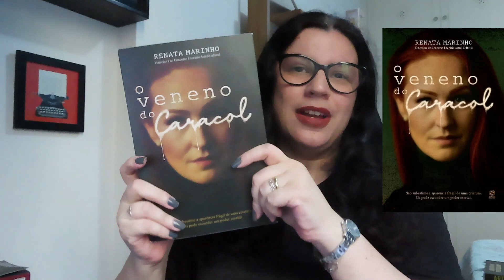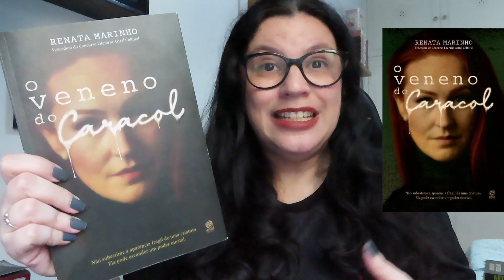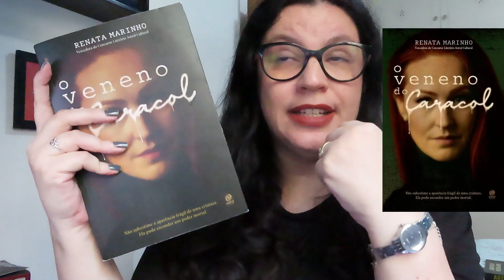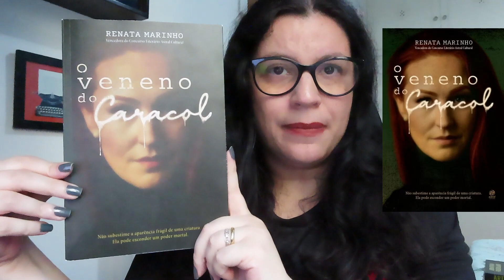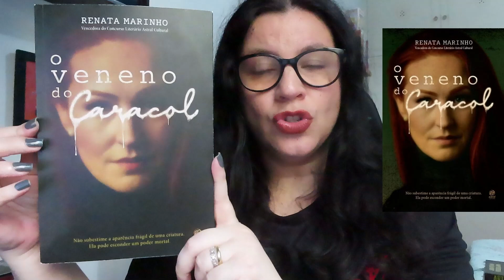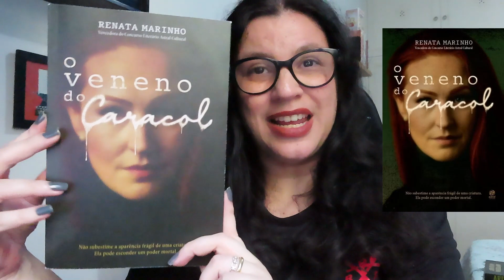O veneno do caracol 📗 🐌 Vem saber porque O VEREDITO é muito positivo! 🐌📗De Renata Marinho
Compre seu exemplar na Amazon

📗O veneno do caracol Capa comum – 9 outubro 2023
por Renata Marinho (Autor)
Editora ‏ : ‎ Astral Cultural; Capa interna com cor edição (9 outubro 2023)
Idioma ‏ : ‎ Português
Capa comum ‏ : ‎ 224 páginas
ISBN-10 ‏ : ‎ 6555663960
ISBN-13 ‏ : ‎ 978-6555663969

exemplar recebido de parceria com a editora Astral Culltural

·➡️Assine o Kindle Unlimited
➡️·Assine o Prime Video
·➡️O Kindle que Uso - 10ª Geração*
·➡️O modelo da minha Alexa